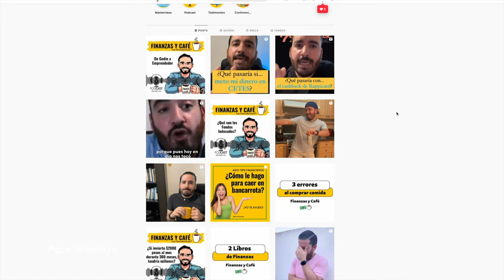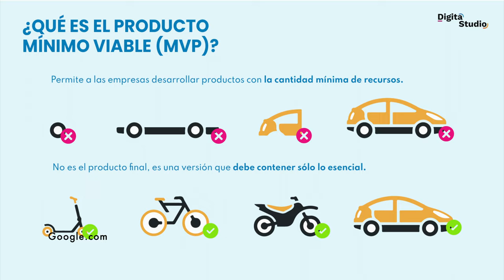S02 E08 | Finanzas y Café para fotógrafos | Paco Montoya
Acerca de este episodio
Hoy traemos a Sin Marca de Agua Podcast a Paco Montoya, asesor patrimonial, coach y emprendedor para conversar sobre Finanzas Inteligentes para Fotógrafos.

Acerca de Paco Montoya
Francisco Montoya Montemayor, mejor conocido como Paco Montoya, cuenta con una Licenciatura en Administración de Empresas y más de 13 años de experiencia en el sector financiero. Es especialista en seguros, con una sólida cartera de clientes, quienes también se han convertido en estrechas amistades.

Le han atribuido títulos como Asesor de Seguros, Asesor Financiero, Coach, entre otros. Si necesitas que te expliquen finanzas con peras y manzanas, Paco es la persona correcta.

Productor y conductor del exitoso podcast financiero “Finanzas y Café Podcast”, donde Paco te presenta herramientas necesarias para tener una mejor cultura financiera, o cómo manejar mejor tu dinero. Cuenta con más de 100 episodios, disponibles en las principales plataformas de audio.
Recientemente Paco ha lanzado su más reciente Masterclass “Inversiones para Principiantes” con especial enfoque a personas que nunca han invertido por miedo y/o desconocimiento.

Al final de esta Masterclass estarás en capacidad de definir metas financieras, analizar opciones de inversión y conocerás sobre herramientas para hacer tu primera inversión.

Capítulos:
0:00 Intro podcast
0:49 Bio Paco Montoya
1:57 presentación
2:46 Errores más frecuentes en emprendedores
3:42 Competencia y precios
7:03 Tipos de clientes y nicho de mercado
12:10 Experiencia que hace la diferencia
14:20 Cliente ideal
14:50 Inversiones en educación y equipos fotográficos
21:00 Seguros y garantía de equipos de trabajo
22:11 Producto mínimo viable
23:45 Seguros de daños a terceros y responsabilidad civil
29:05 Networking
34:09 Publicidad y conversión
38:49 Presupuestos y precios
40:30 Comparar precios con la competencia
43:40 Sueldos y gastos
45:35 ¿Cuándo debo dejar de intentarlo?
48:26 Proyecciones financieras
51:20 Estado financiero de flujo de efectivo
54:00 Diversificación , inversiones
57:10 NFT’S
1:01:57 Puntos básicos al momento de invertir en tu nicho fotográfico
1:07:10 Masterclass Inversiones para principiantes
1:09:08 Despedida

Apoya este proyecto invitándonos un café

Asistente de Producción: Michelangelo Partipilo
Asesoría para la producción de este episodio: Francis Marquez